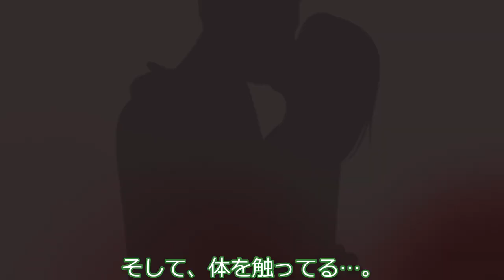レコちゃん、新しいお母さんに反発する。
COEIROINK2周年、おめでとうございます♡♡♡

声：
COEIROINK:つくよみちゃん（レコちゃん役）
COEIROINK:MANA（お母さん役）
COEIROINK:おふとんP（お父さん役）

素材：
COEIROINK ナコレコカナタ（幼少期）：立ち絵 / シロワニさん さんのイラスト
COEIROINK カナタ（KANATA）：立ち絵 / シロワニさん さんのイラスト